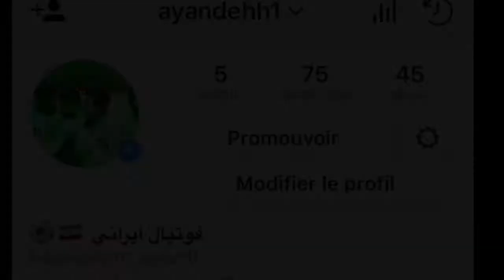Mehdi TAREMI/طارمى | Iran | Perspolis FC | 2018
Do you want to support Iranian National Team with the Team Melli jersey ?
and order the brand new and fresh shirt